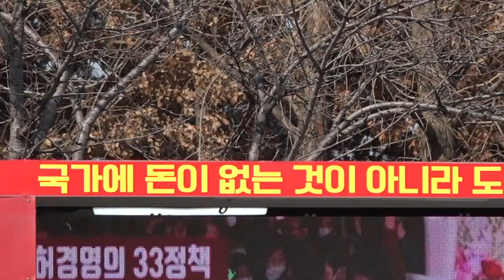Daily Report: 037 [데일리 그라인드 스케이트보드 매거진]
Featuring: 오재성, 연재모, 최재승, 최호진, 문선우

Filmed & edited by Kwanghoon Cho